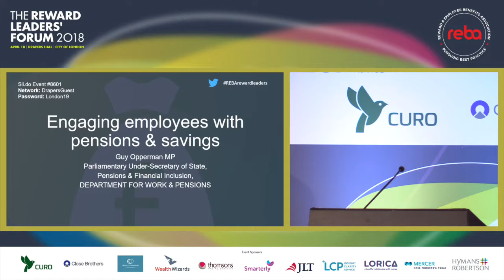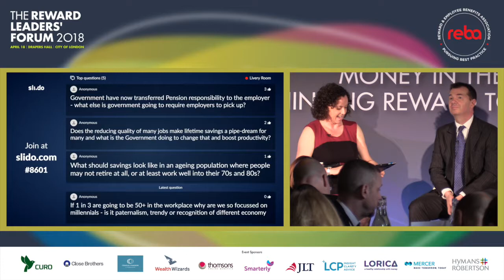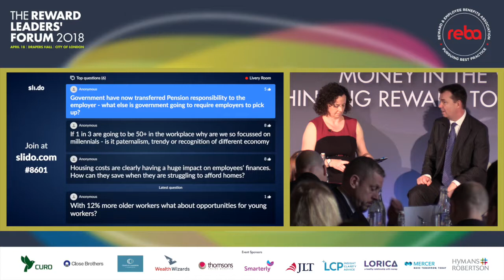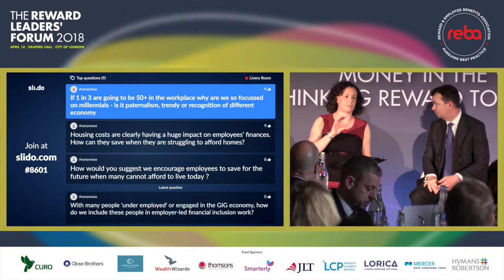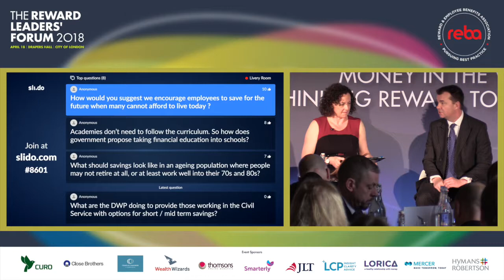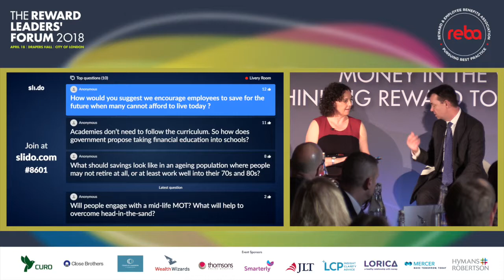Guy Opperman MP on how to engage employees with pensions and savings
Guy Opperman MP, Parliamentary Under Secretary of State, Pensions & Financial Inclusion, Department for Work & Pensions, delivers a keynote address at the REBA Reward Leaders' Forum 2018 on how to engage employees with pensions and savings.